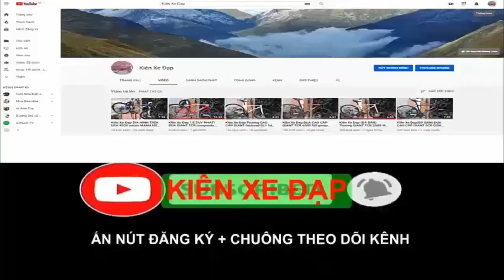Kiên Xe Đạp Touring CAO CẤP GIANT ESCAPE SL1 đường phố nhẹ nhàng giá (ĐÃ BÁN) zalo 0975709943